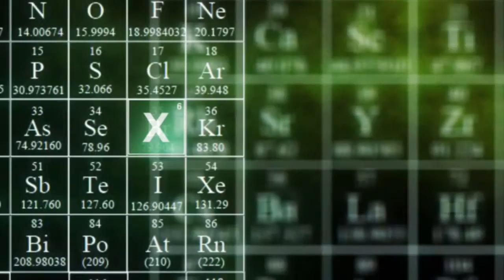Rooooockets! PokemonMetaAzul [Ep.09]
DESPLIEGA ESTO
Pokémon Rojo y Pokémon Azul son los dos primeros juegos de Pokémon que fueron lanzados al mercado occidental para la consola portátil Game Boy. Su nombre completo es "Pokémon - Edición Roja" y "Pokémon - Edición Azul" y son fieles traducciones al castellano de las versiones norteamericanas "Pokémon Red Version & Blue Version". Estos juegos utilizan el motor y los gráficos del juego japonés Pocket Monsters Blue Version, aunque la disponibilidad de Pokémon se corresponde con las ediciones japonesas Pocket Monsters Red & Green Version (los primeros dos juegos Pokémon).

-Series-

Youtubers favoritos:

pewdiepie
elrubius
holasoygerman
thewillyrex
bystaxx
mangelrogel
vegeta777
sarinha
alexelcapo
chincheto77
minecraftzaragoza